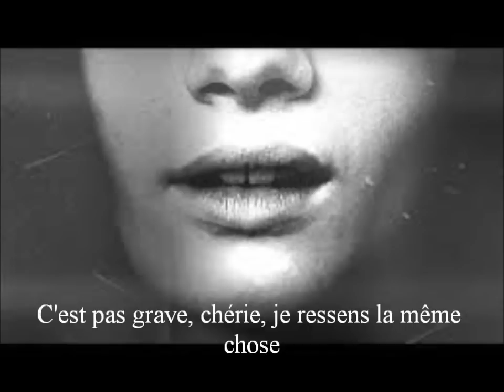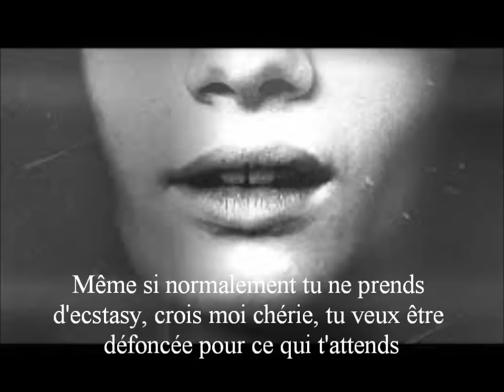The Weeknd - High For This [Traduction/Sous-titres]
Enjoy ! D'autres vidéos suivront ! N'hésitez pas à m'en demander !